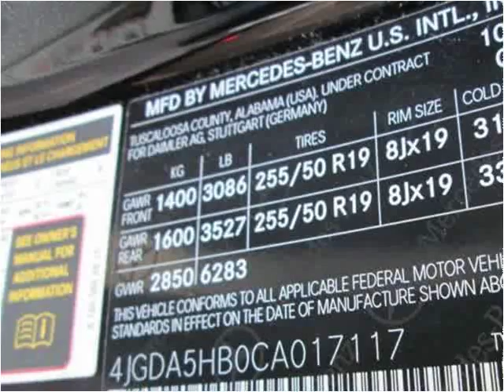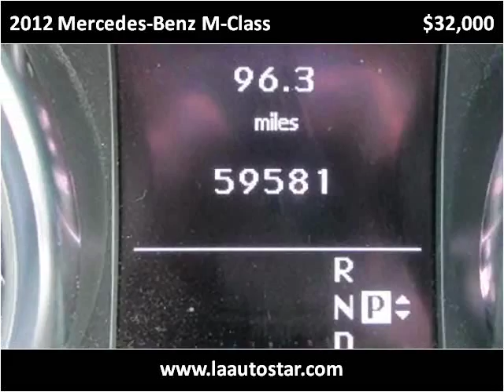2012 Mercedes-Benz M-Class Used Cars Virginia Beach VA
This 2012 Mercedes-Benz M-Class is available from LA Auto Star.